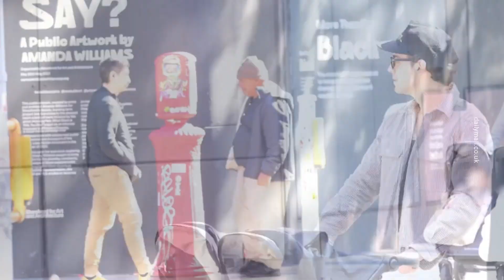Sophie Turner Looks Overjoyed on NYC Stroll With Daughters After Mediation With Estranged Husband